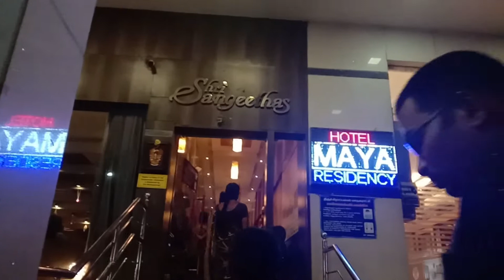Day out with family.full fun turns sad😭😭Temple visit/samayapuram temple/malakottai temple/@srishar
Hi friends in this video we have shared our experience and temple visits..hope you all enjoyed it.